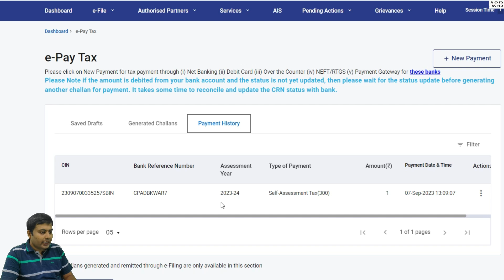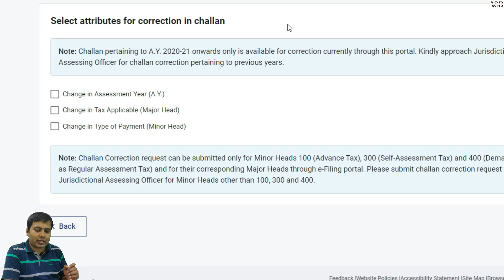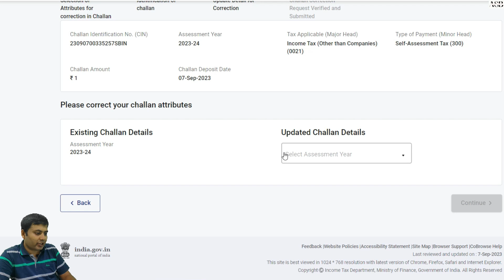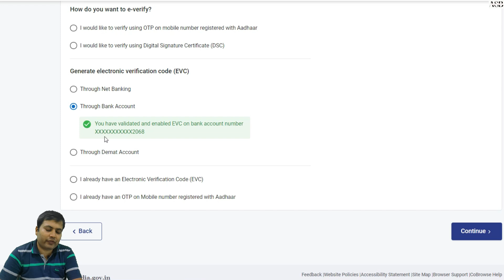ইনকাম ট্যাক্স চালান কারেকশন | How to correct income tax challan details | Challan Correction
Income tax new update in Bengali. in this video we will discuss about how to correct our income tax challan if we paid it in any wrong head. we can change assessment year also.

My Computer
1. Monitor 24 inch
2. Processor
3. Mother Board
4. Ram
5. HDD
6. SSD
7. Keyboard mouse Combo
8. Dlink Adapter
9. SMPS
10. Graphics Card
11. Headphone
12. Cabinet

এই চ্যানেলে আমি  Income Tax, Personal finance নিয়ে কিছু কথা বার্তা বলি।